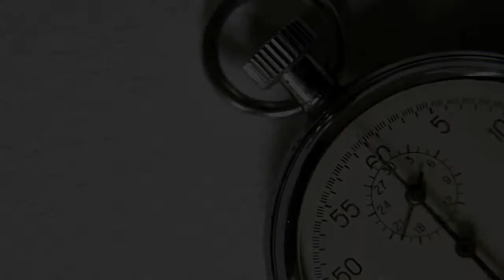Renewing Your California Liquor License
What is the procedure for renewing your California liquor license?